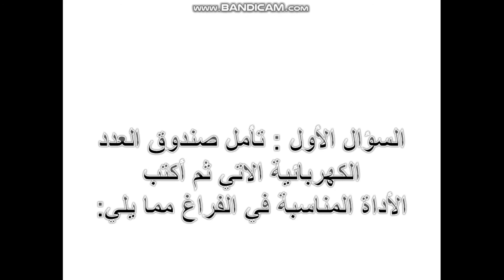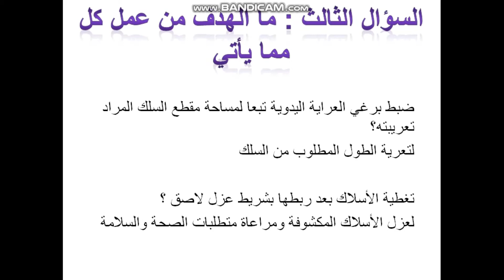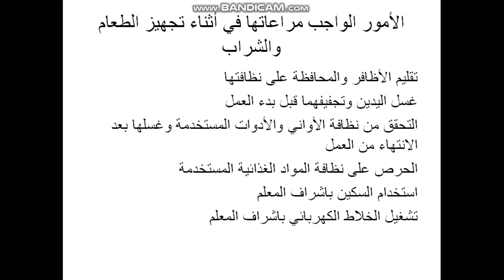المشروبات الساخنة الصف الرابع